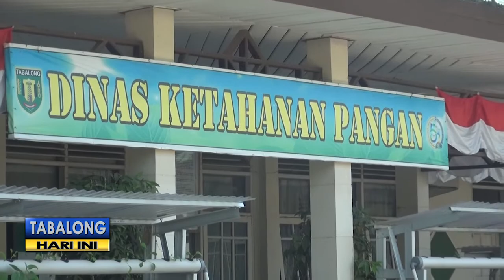Kembangkan Desa Mandiri Pangan Melalui Penguatan Modal Bagi Masyarakat Menengah ke Bawah